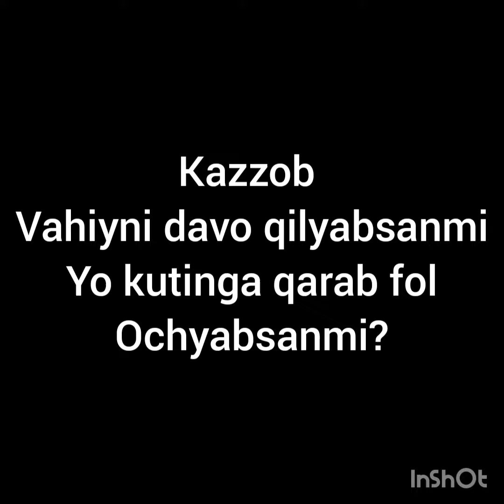3 million odamni duosi qabul bulmayabdi!